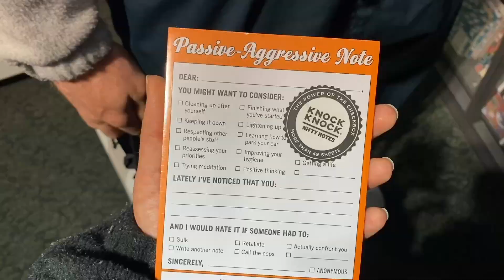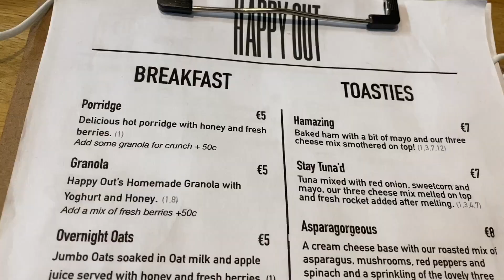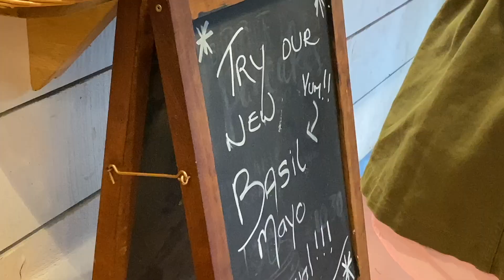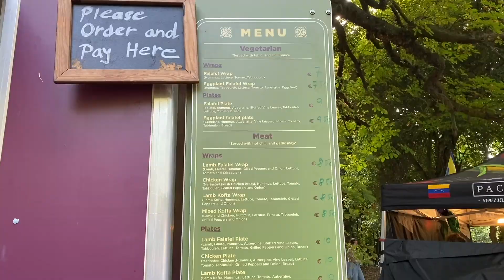Cute Date Weekend in Dublin Ireland - food tour of the city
hey guyssssss welcome back to the dublin vlogs!
had a cuteeee little weekend with my boyfriend so brought you along with us!
lots of food, lots of shopping and a random life update

🥐 food places in vid (in order of appearance lol):
ALMA - stunning brunch spot
KAPH - best coffee in dublin city - in my humble HUMBLE opinion
GERARDS - random cute coffee shop just off st stephens green !
GIGIs - beautiful italian in Ranelagh
HAPPY OUT - breakfast in Donnybrook
AVOCA - get the chicken sandwich in there this instant!
STARBUCKS - you have probably never heard of this coffee shop? super niche?
SCONE MURRAY - the best scones ever sold in the Herbert Park food market
LOVE FALAFEL - falafel food stall also in Herbert Park food market

Paris Syndrome by Lucy Sweeney Byrne